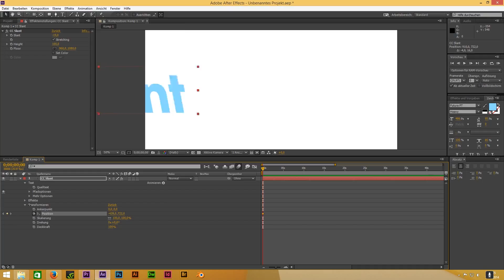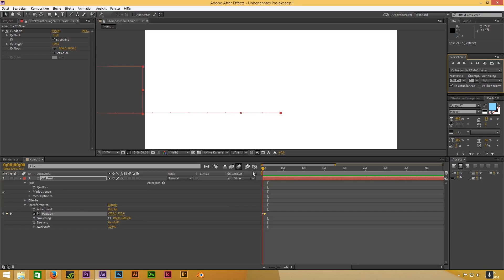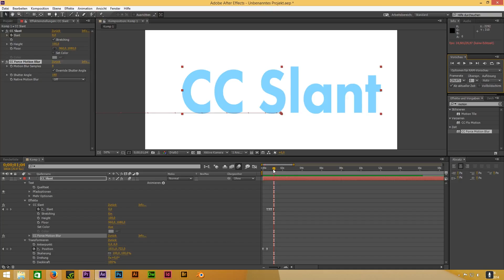After Effects Tutorial "Was ist eigentlich CC Slant?"